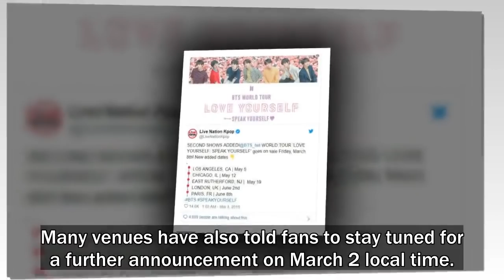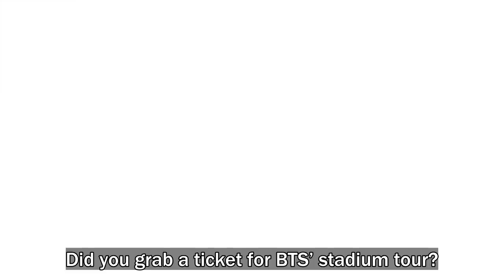BTS Sells Out All US And European Stadiums On “Love Yourself: Speak Yourself” Tour